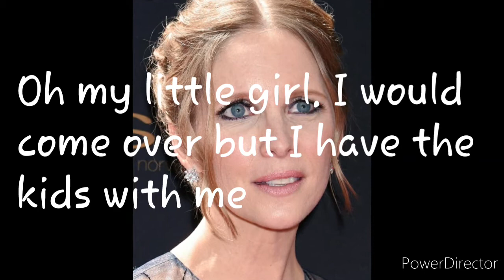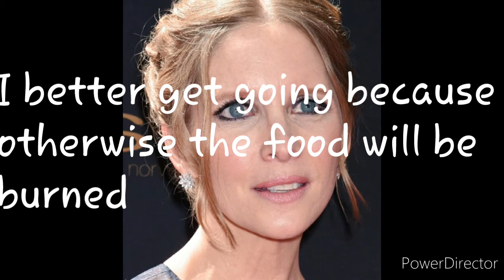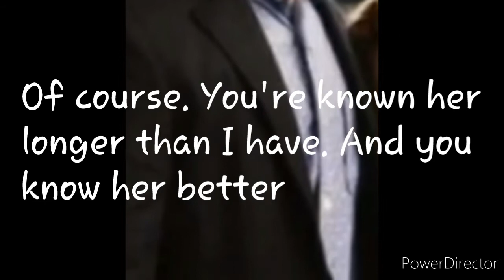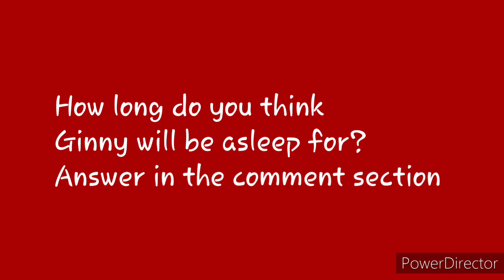Red and Blond Ginny Weasley and Kristen Bell Sister Love season 3 episode 7